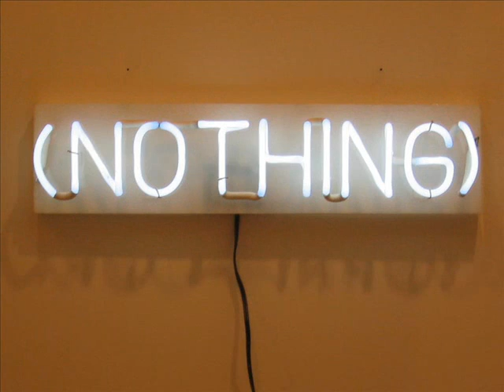To Make You Feel My Love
for emily